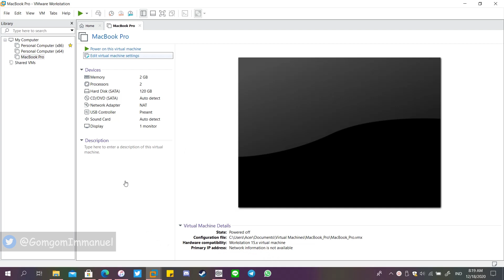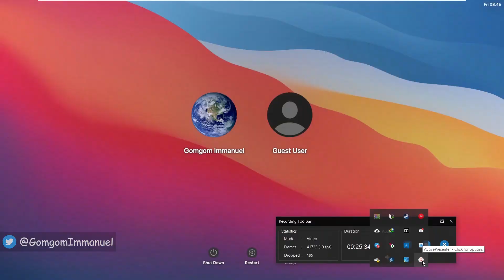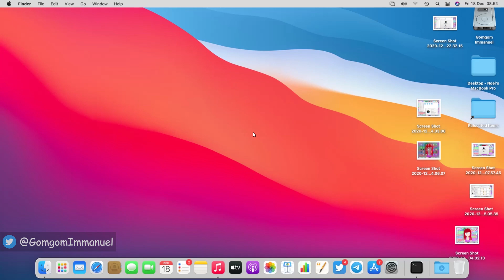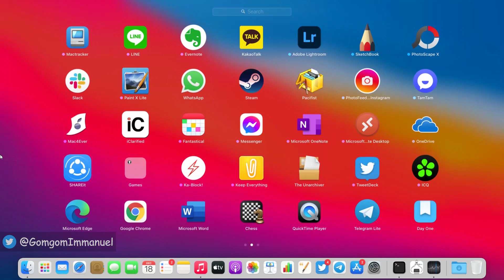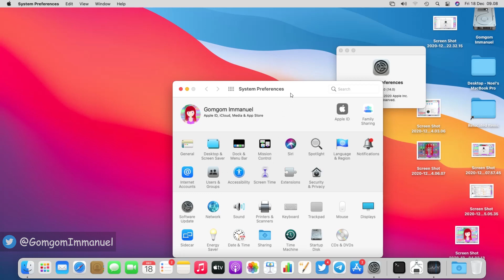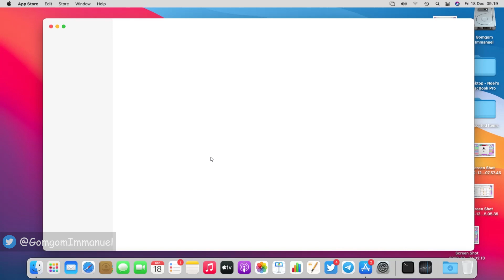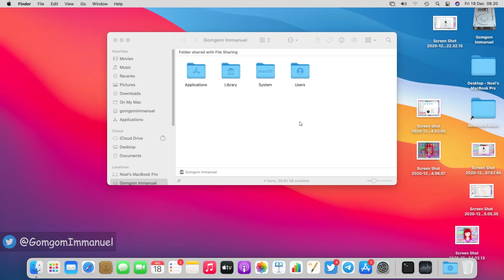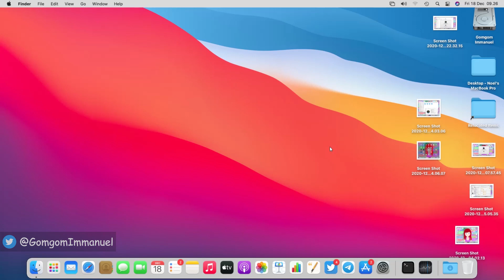Apple macOS Big Sur 11.1 in VMware Workstation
macOS Big Sur 11.1 in VMware Workstation